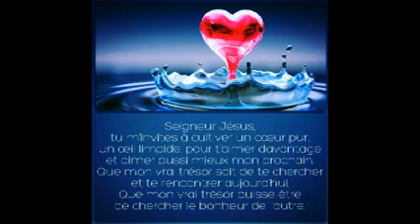je t aime jesus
Je t’aime Jésus,
Je t’aime Jésus
Aucun amour n’est plus grand
Que l’amour que tu me portes
Je t’aime Jésus (bis)

Je t’adore Jésus,
Je t’adore Jésus,
Aucun amour n’est plus beau
Que l’amour que tu me donnes,
Je t’adore Jésus (Musique)

Je t’aime Jésus,
 je t’aime Jésus,
Je t’aime Jésus

que l’amour que tu me portes J
e t’aime Jésus

Je t’aime Jésus, Je t’aime Jésus